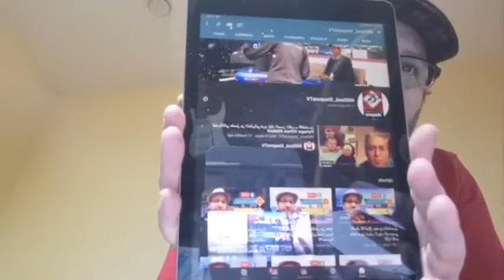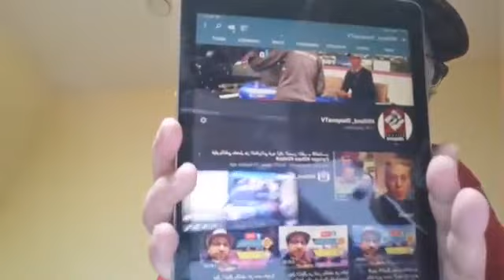نوفل المتوكل يوجه رسالة شديد اللهجة للمسمى فريد أولاد الحسن ثقطاست عميل المخزن و مخرب الحراك الشعبي